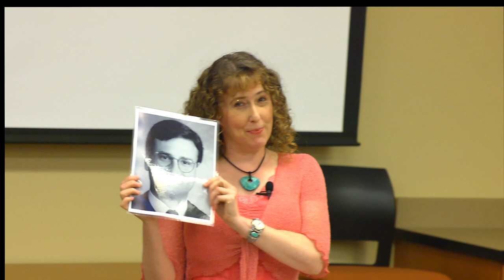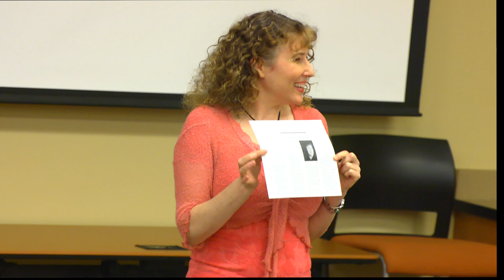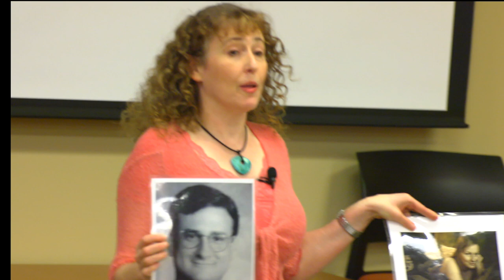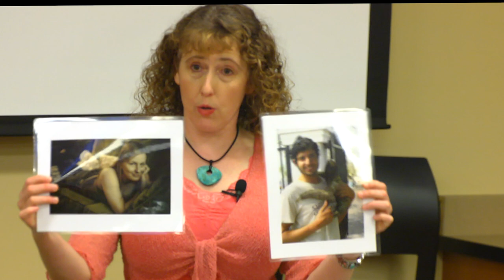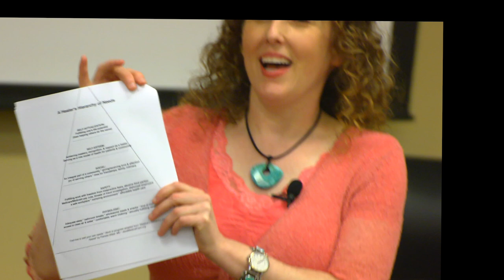How to graduate medical school without killing yourself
Pamela Wible, M.D., receives a standing ovation during her presentation on August, 28, 2014, to medical students at the College of Osteopathic Medicine of the Pacific-Northwest.

So sorry about the shaky video. Technical problems with the camera. If you get motion sickness, you can read the entire lecture fully transcribed on blog